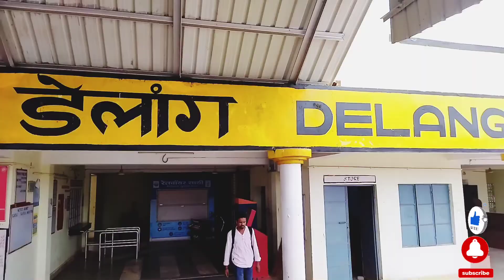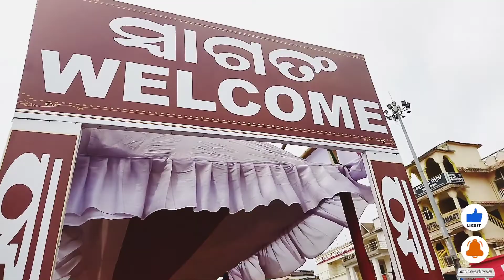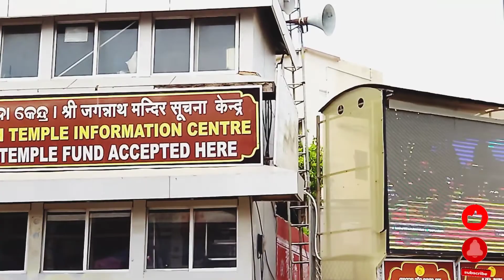ଆସ ଜିଵା ପୁରୀ ଜଗତର ନାଥ ଜଗନ୍ନାଥଙ୍କୁ ଦଶନ କରିବା କି ଆନନ୍ଦିତ/jay jagannath🙏 trip to puri/ puri sea Beach🏖